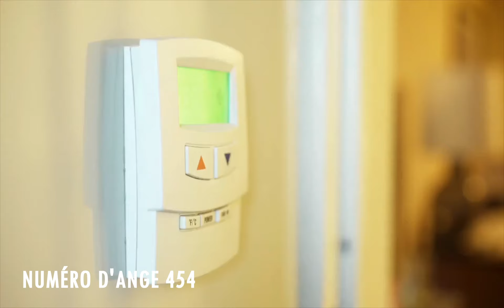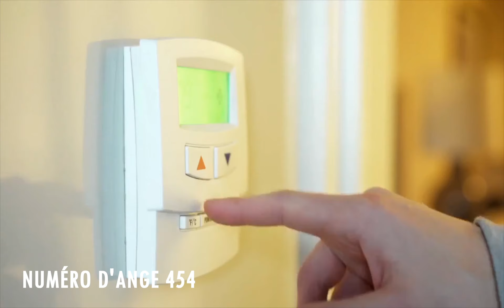Chiffre Angélique 454: Le Profond Signification Du Nombre 454 🌌